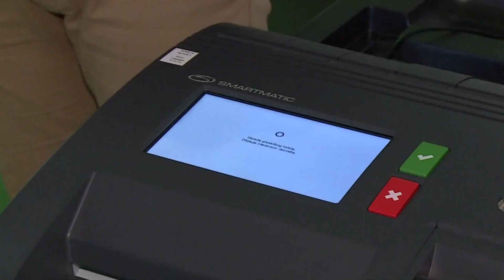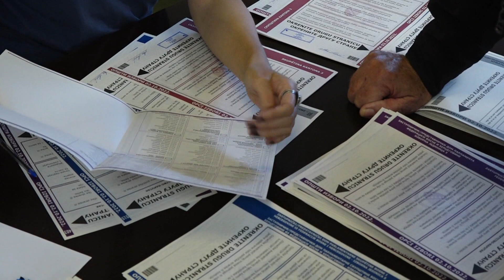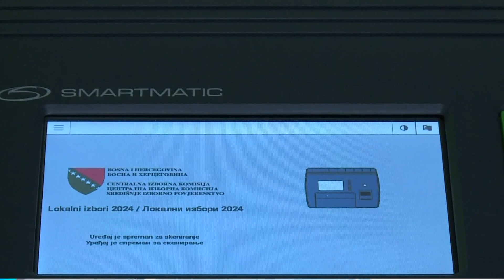RAZGOVOR ASJA KRAVIĆ